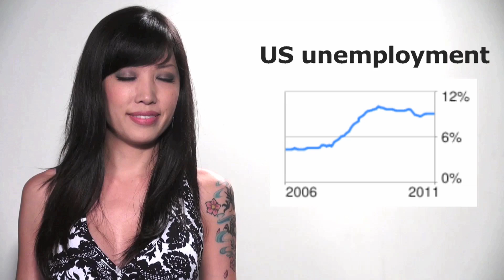Facebook games good for the economy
The economy got you down? In this monologue, Li Anne tells you how Facebook games are boosting world economy!